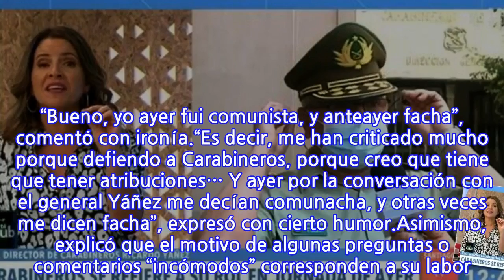Monserrat Álvarez se refirió a las críticas por impasse con general director Ricardo...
La incómoda situación se vivió la mañana del martes, cuando el director general de Carabineros Ricardo Yáñez estaba en una entrevista en vivo en “Contigo en la Mañana”. El uniformado se retiró molesto de las pantallas de Chilevisión, porque Álvarez habló de la corrupción dentro de la institución.Esta mañana, al comenzar el matinal, la periodista se refirió a la ola de críticas y comentarios  que se han realizado respecto a la situación sucedida con Yañez. Álvarez aseguró que siempre la acusan de estar de un lado o de otro, dependiendo de sus dichos. “Bueno, yo ayer fui comunista, y anteayer facha”, comentó con ironía.“Es decir, me han criticado mucho porque defiendo a Carabineros, porque creo que tiene que tener atribuciones… Y ayer por la conversación con el general Yáñez me decían comunacha, y otras veces me dicen facha”, expresó con cierto humor.Asimismo, explicó que el motivo de algunas preguntas o comentarios “incómodos” corresponden a su labor. “Es parte de la pega que tiene uno, pero la función de uno como periodista es cuestionar el poder con argumentos, con buenas preguntas con la información que uno maneja y que tratamos de cumplir todos los días”, aclaró.Para finalizar, agregó que no se trata de algo personal o de opiniones. “Uno tiene la función de enfrentar a cada uno de los poderosos, frente a sus propias contradicciones, con los datos que se tienen y a veces una parece de un lado y a veces de otro”, enfatizó la animadora de “Contigo en la Mañana”.
INFORMATION
• Source: fotech